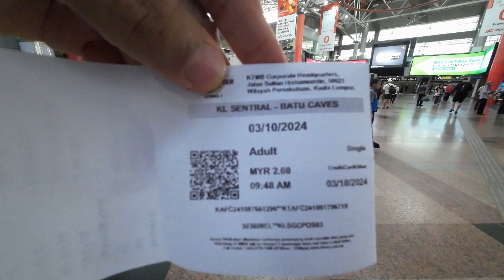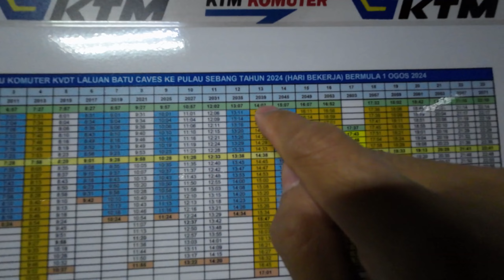Malaysia Best 🇲🇾 KTM Train to Batu Caves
My first time ride KTM Train from KL to Batu Caves